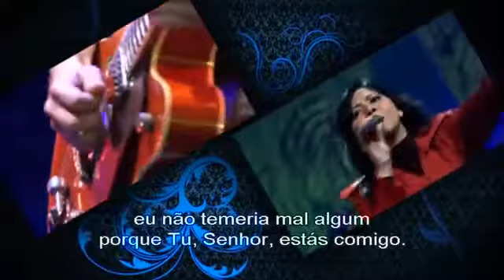Jozyanne Meu refúgio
Deus, meu refúgio,
Minha Fortaleza
É bem presente na hora da angústia
Pois eu não temerei o furor do vendaval
Deus está no barco e afasta o mal
Existe um rio que alegra
A cidade de Deus
O santuário,
Morada do Altíssimo
Deus tem o controle,
Portanto, não me abalarei
Me ajudará quando a aurora romper

Deus é o meu Refúgio,
A Minha Fortaleza
O socorro presente na hora da tribulação
E os que n'Ele esperam
Renovam suas forças
Subirão como águias aos céus
Deus é o meu refúgio fiel
Nada temerei